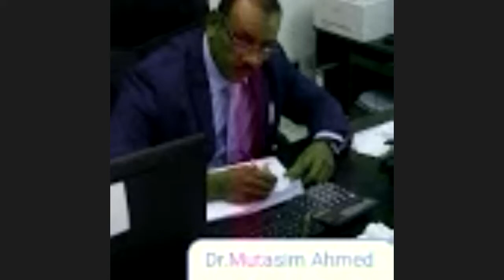افتتاح الجلسة التمهيدية لمؤتمر التعليم الالكتروني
اكثر من عشرة محاضرات كانت في الجلسة التمهيدية لمؤتمر التعليم الالكتروني في السودان تقديم واعداد استاذ علاء الدين عبدالوهاب ودكتور نايله هرون